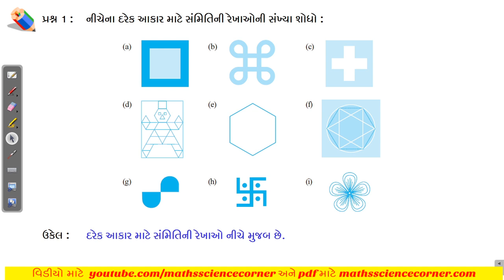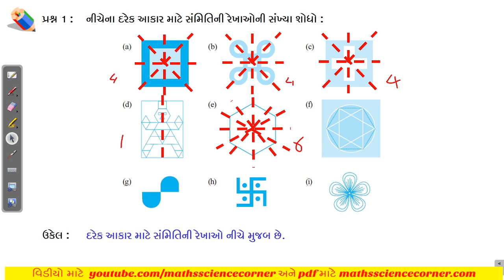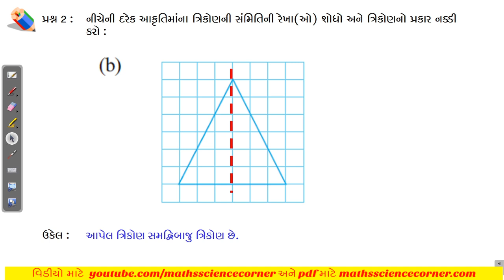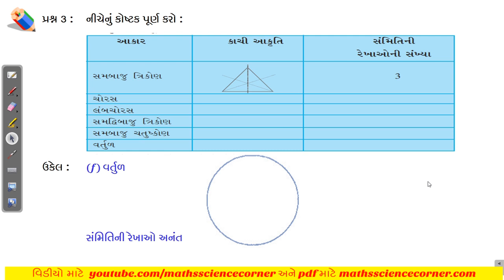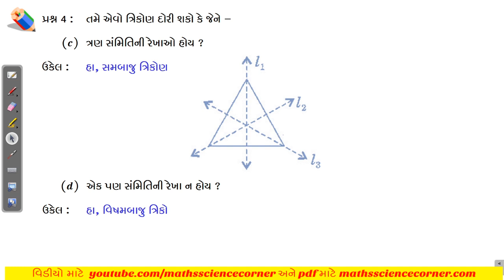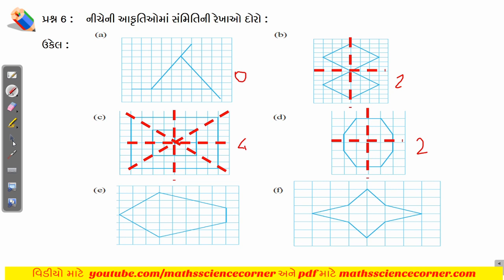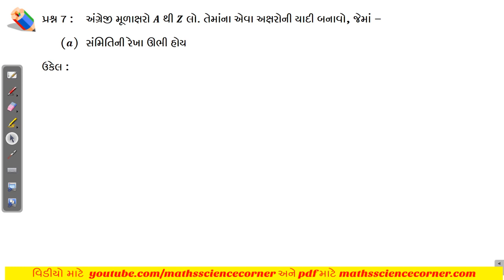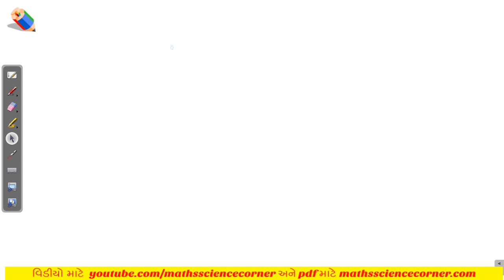ગણિત ધોરણ 6 પ્રકરણ 13 સંમિતિ સ્વાધ્યાય 13.2 Maths Std 6 Ch 13 Symmetry Exercise 13.2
ગણિત ધોરણ 6 પ્રકરણ 13 સંમિતિ સ્વાધ્યાય 13.2 Mathematics Standard 6 Chapter 13 Symmetry Exercise 13.2
આ વિડીયોમાં આપણે સ્વાધ્યાય 13.1 ના પ્રશ્ન શીખીશું.
અમારા ટેલિગ્રામ ગૃપમાં જોડાવવા માટે ક્લિક કરો :
00:00 Intro
00:52 સ્વાધ્યાય 13.2 પ્રશ્ન 1
04:35 સ્વાધ્યાય 13.2 પ્રશ્ન 2
06:25 સ્વાધ્યાય 13.2 પ્રશ્ન 3
08:47 સ્વાધ્યાય 13.2 પ્રશ્ન 4
09:50 સ્વાધ્યાય 13.2 પ્રશ્ન 5
11:45 સ્વાધ્યાય 13.2 પ્રશ્ન 6
13:11 સ્વાધ્યાય 13.2 પ્રશ્ન 7
15:20 સ્વાધ્યાય 13.2 પ્રશ્ન 8
આ વિડીયોમાં આપણે ધોરણ 6 (નવો અભ્યાસક્રમ – 2020) ગણિત પ્રકરણ 13 સંમિતિ સ્વાધ્યાય 13.2 ના પ્રશ્ન શીખીશું.
અગાઉના પ્રકરણો ના વિડીયો જોવા માટે મુલાકાત લો.
You will be able to learn following topics in Chapter 13 of NCERT Maths Standard 6 (Class 6) Textbook chapter 10 Mensuration.
13.1 Introduction
13.2 Making Symmetrical figures : Ink - blot devils
13.3 Figures with two lines of symmetry
13.3.1 A rectangle
13.3.2 A cut from double fold
13.4 Figures with multiple (more than two) lines of symmetry
13.4.1 Symmetry, symmetry everywhere!
13.5 Reflection and symmetry
13.5.1 Paper decoration
13.5.2 Album
13.5.3 An application of reflectional symmetry
13.5.4 Rangoli patters
13.6 Summary